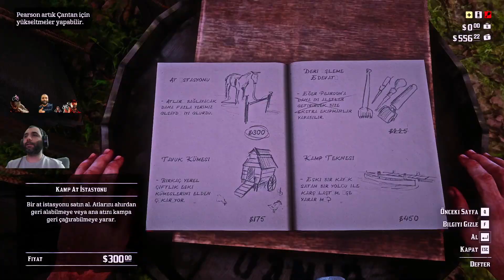Red Dead Redemption 2: Çanta geliştirme 1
Bu video da oyunda bulunan çanta geliştirmelerini nasıl yapılacağınızı siz değerli izleyicilerime göstermek istedim umarım video hoşunuza gitmiştir.

Diğer videolar için lütfen beklemede kalın.